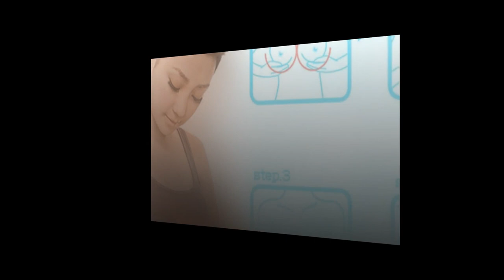Nhờ ăn thứ này mà vòng 1 to lên 90 cm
Nhờ ăn thứ này mà vòng 1 to lên 90 cm#suckhoevalamdep,

-  99% phụ nữ “điên cuồng” đi mua oxy già về trị mụn, dưỡng da, làm trắng răng sau khi phát hiện công dụng: